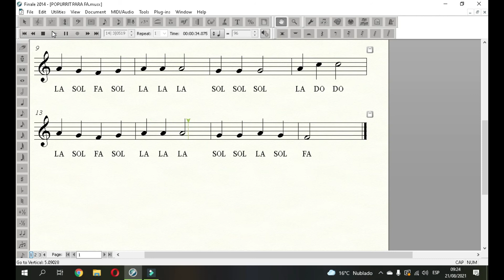POPURRIT PARA FA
ENLACE PDF